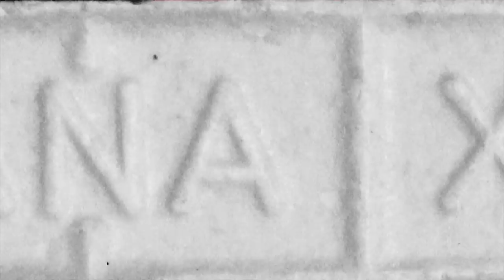Dizzy Kartel - Perfect Imperfection (dir. by @HermanCaesar 🎥)